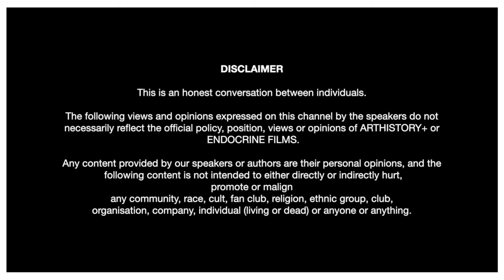PART 2 EXPRESSIVE ART THERAPY with Anjana Kothamachu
What is Expressive Arts Therapy? A brief introduction to expressive arts therapy by psychologist, expressive arts therapies

To treat mental illness and other issues we all experience in life, I utilize a blend of Acceptance and Commitment Treatment, Systems Theory, positive psychology, and a bio-psycho-social approach in therapy. Many of the concepts in my movies are borrowed from a variety of sources. Many of them are based on the work of Steven Hayes, Jason Luoma, and Russ Harris, who pioneered Acceptance and Commitment Therapy. Stephen Porges (the Polyvagal theory), Peter Levine (Somatic Experiencing), Francine Shapiro (EMDR), and Bessel Van Der Kolk contributed to the sections on stress and the mind-body relationship. For my broad grasp of our freedom to select our life's trajectory, I also depend greatly on the work of the Arbinger Institute.
And then there's the fact that below it all, there's a lot more.